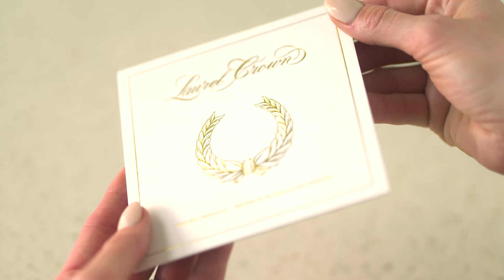Laurel Crown by Everyday Heirloom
Laurel Crown Necklace by Everyday Heirloom
Collect at EverydayHeirloomco.com

"Blessed is the one who remains steadfast under trial, for when they have stood the test they will receive the crown of life, which God has promised to those who love him." James 1:12

This wreath pendant was carved with 40 total leaves on the Laurel Crown, specifically chosen for the way the number 40 represents trial and victory throughout scripture:

40 days and 40 nights it rained on Noah and the ark. 40 days Moses spent on Mount Sinai. 40 years the Israelites walked through the wilderness. 40 days Jesus fasted before he began his ministry...

 Let us be reminded that for those who run the race of faith, they will be given an imperishable crown (1 Corinthians 9:25); that for those who persevere through various trials, that they will be crowned with life (James 1:12 and Rev. 2:10).